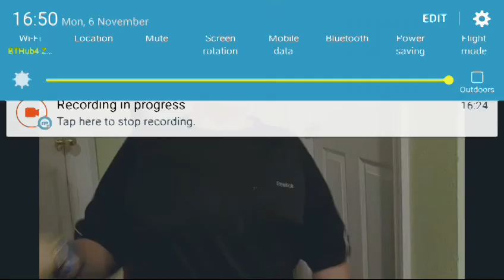Part 2 of Reacting to bobby decker's toy review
Sorry but watch part one first